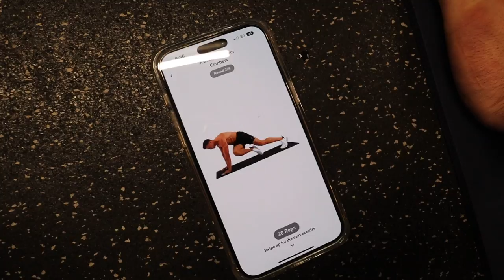Josh thought I was pregnant..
Josh thought i was pregnant because he found a video of me taking a pregnancy test! Let me explain..